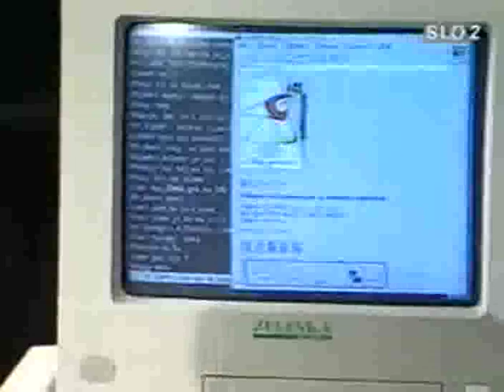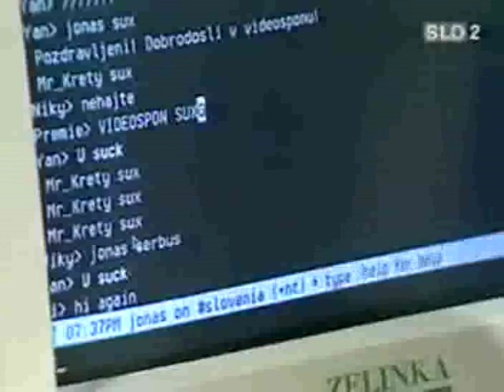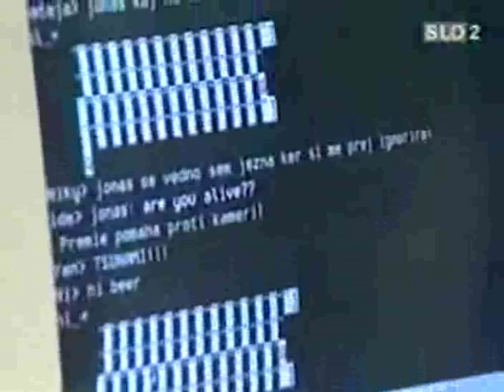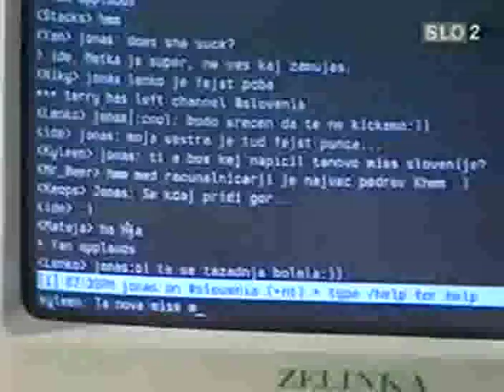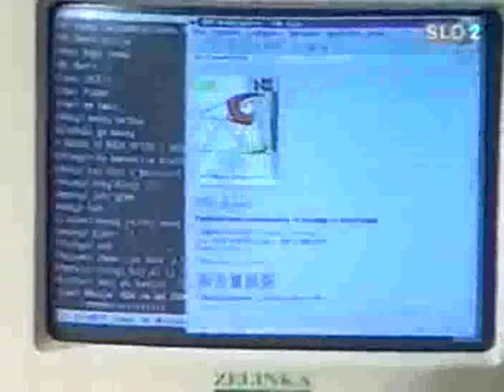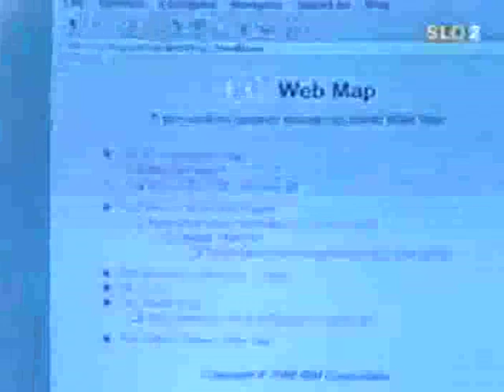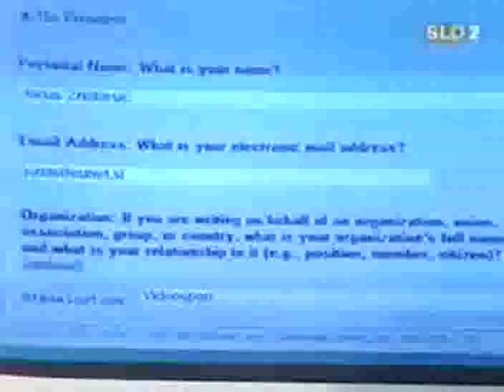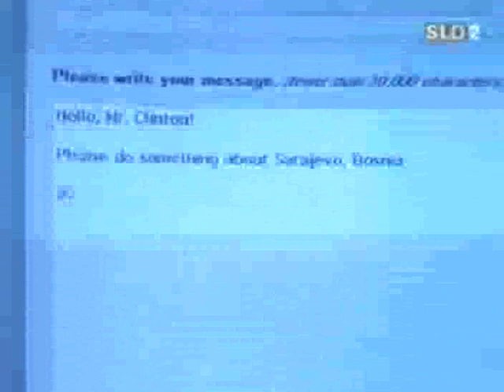videošpon - jonas uči uporabljat internet (1/2)